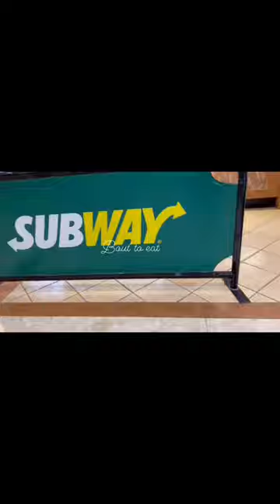Subway | Subs | Sandwich.